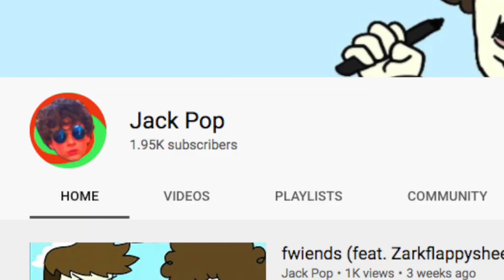One Thousand Big Ones